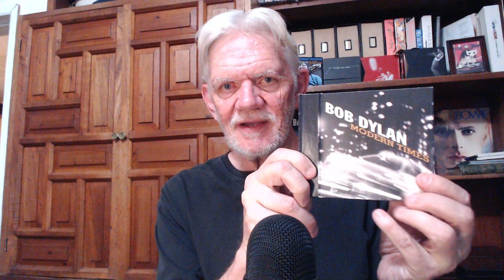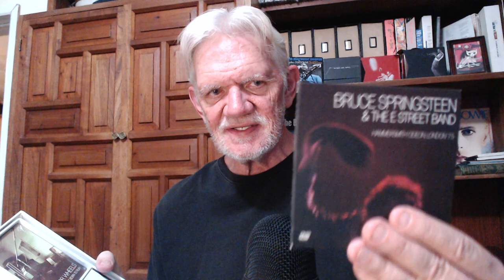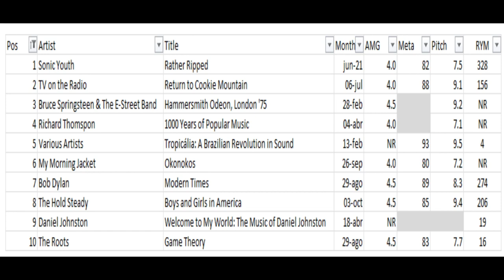30 Favorite Albums Year 2006 #10-1 (Episode 273)